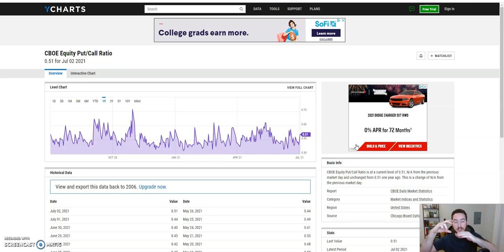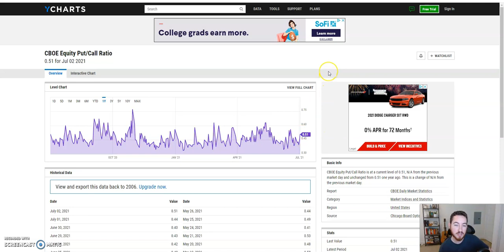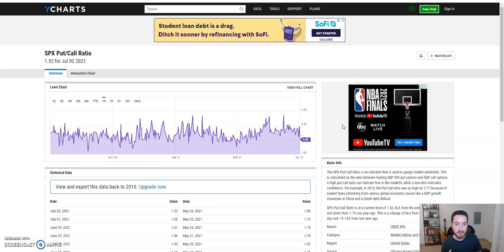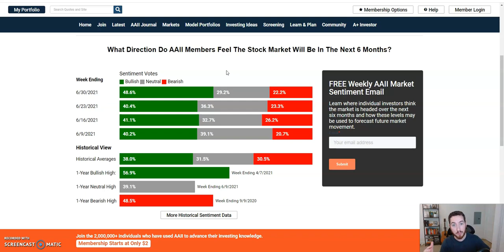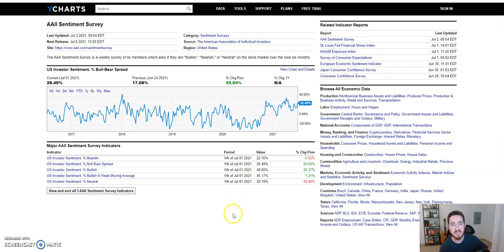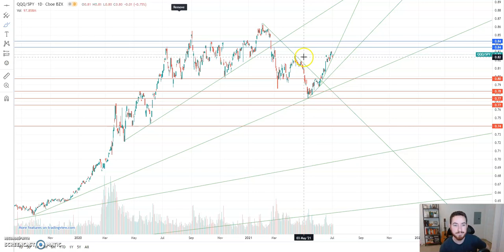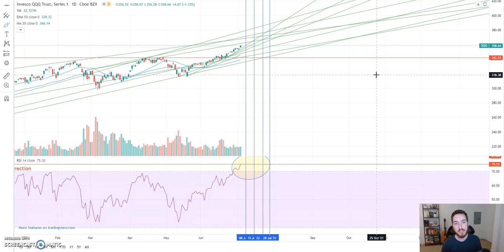A Stock Market Correction is Coming | Stock Market Update & Chart Analysis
The stock market is on fire, but indicators are telling us it will not last much longer. In this video, I break down where the market could be headed and when it might be a good time to hedge your portfolio.

If you like what you see, follow my twitch and sub for live streams every Saturday & Sunday night at 7pm PST where you can ask us all your stock market questions live.

I am not an institutional investor nor shall be liable for your investing decisions based on our content. I am merely providing content for discussion and your investing decisions should not be based on discourse or content shared on this stream.

Timecodes
0:00 Intro
0:37 - Put/Call Ratio
3:45 - AAII Bearish Sentiment Review
6:25 - IWM/QQQ Chart Review
8:05 - QQQ/SPY Chart Review
9:15 - SPY Top Price Prediction
12:45 - QQQ Top Price Prediction